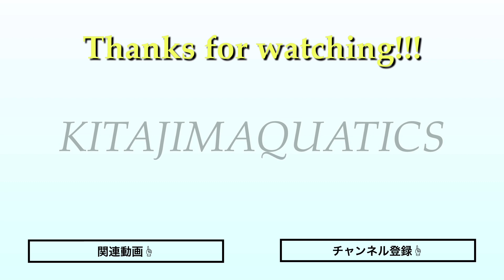【スタート-上級者編】必見！クラウチングの足の使い方！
今回はスタートの上級者編、クラウチングスタートの足の使い方の動画になります！
より台へ力を伝え、浮き上がりの初速を出せるように、是非参考にしてみてください！

動画最後にも案内しましたが「飛び込み質問コーナー」を開催します！
飛び込みに関する悩みや質問があればコメントください！

◆【水泳-スタート初心者編】これで腹打ちとはおさらば！きれいに飛び込むための練習方法動画はコチラ↓

◆オンラインパーソナルレッスンやってます！
☑水泳の相談・分析
☑弱点克服のためのトレーニング紹介
詳しくは下記URL先の投稿にて！